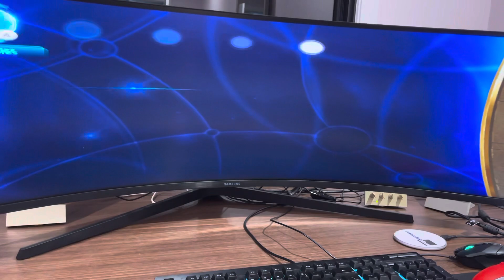Sonic Boom: Rise of Lyric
Edison played “Sonic Boom: Rise of Lyric” the first time.

This game is actually support two players so it is suitable for Edison to play this game with his sister together next time.

Edison used SAMSUNG LC49G95TSSEXXY, 49" Odyssey G9 QLED Curved Dual QHD Gaming Monitor 240Hz to play this game.

The game works well on super ultra-wide 32:9 ratio on 5210 x 1440 resolution as you can see on the demonstration.

You can buy the same monitor from below:

1. Factory second discounted price

2. Brand new in the box

Edison used 4 x different colour Xbox One Gaming controllers on PC

XBOX ONE WIRELESS CONTROLLER BLUETOOTH HAESTROM PHANTOM BLACK

Finally, I am looking forward to Nintendo Direct Jun 2022 to see what is new.